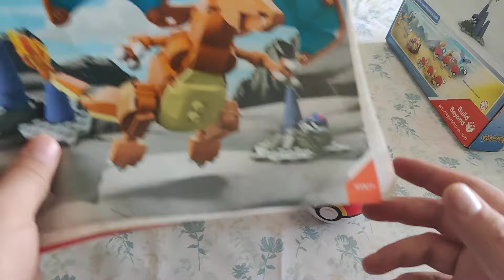Charizard 198 Piece Model Set from Mega Construx. Not bad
Just a video of my dad showing the Mega Construx model of charizard